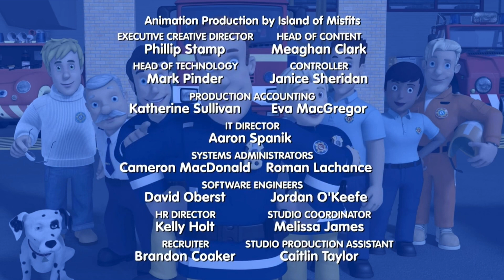Fireman Sam™ | Ukulele Crazy | Series 12 Episode 13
Sarah, Mandy and Moose are turning Trevor into a ukulele rock star but there’s trouble around the corner when they film at the waterfall. Back at the fire station Elvis destroys Bronwyn’s portrait of Station Officer Steel.